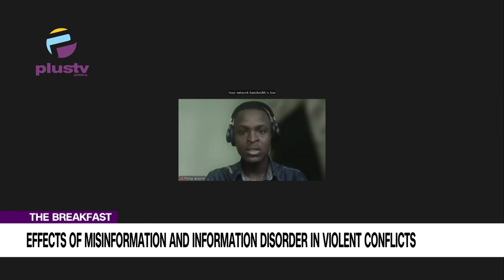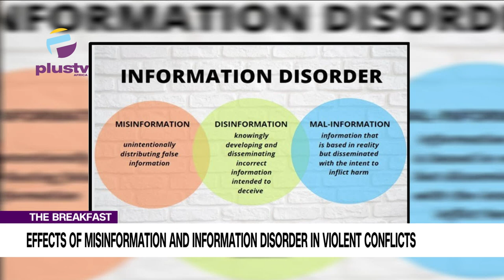Effects of Misinformation and Information Disorder in Violent Conflicts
Welcome to Hot Topic on the Breakfast
Philip Anjorin (Fact Checker, Center for Journalism Innovation and Development) Joined the Discussion with Nyamgul Agaji